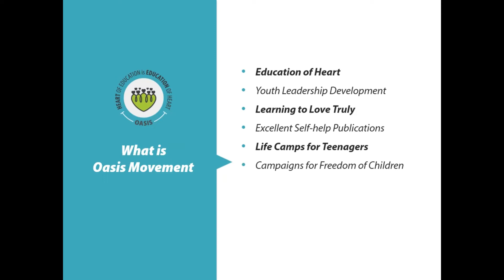Oasis: IYLDP Project In Jammu & Kashmir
Viral Patel from Vadodara (Gujarat) shares the project Of Indian Youth Leadership Development Project (IYLDP) in Jammu Kashmir.